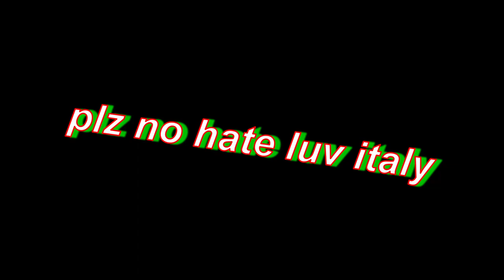HOI4: TNO Lore The Italian Empire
After a long time of making, this is my attempt at lore video on The Italian Empire form the Hoi4 mod The New Order Last Days Of Europe, I look at Italian situation in more depth than my original TNO Lore video without going to into spoilers.
If there is something wrong (hopefully not) please put it down in the comments

Heres the creator of the music between 8:20 - 9:11 check him out makes some cool tunes